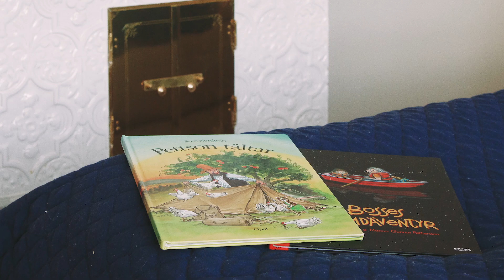Logosol besöker Johan Stenberg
Vi har haft nöjet att besöka familjen Stenberg utanför Härnösand, som har
bytt stadslivet mot ett lugnare liv närmare skog och åkrar, där ett långsiktigt
perspektiv och hållbarhet ligger i fokus.